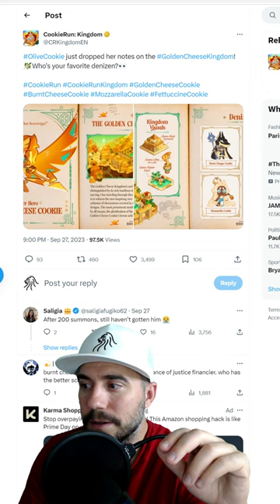Who is your favorite denizen?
THANKS FOR THE SUBS, LIKES, & APPRECIATE THE SUPPORT!
Description, and ways to connect below!

Today's for Cookie Run Kingdom is kill them with kindness! I enjoy creating content for Cookie Run Kingdom!

WAYS TO CONNECT, STAY UP TO DATE, & IN TOUCH